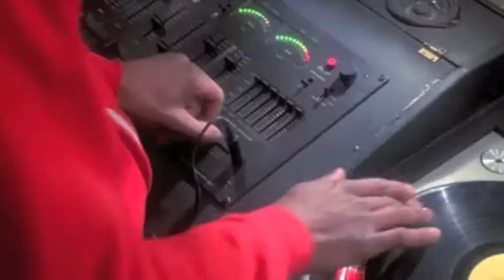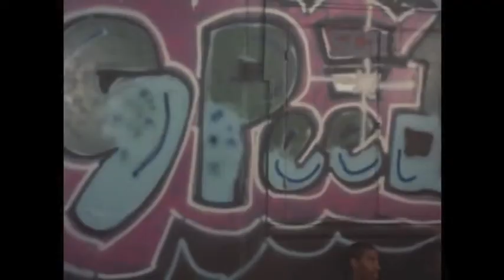Lazaro Casanova - Futro / Feel Good (Teaser)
Out Nov 5, 2013 aka NOW on petFood!

Tracklisting:
1. Futro
2. Feel Good